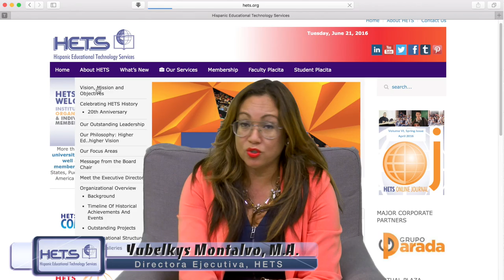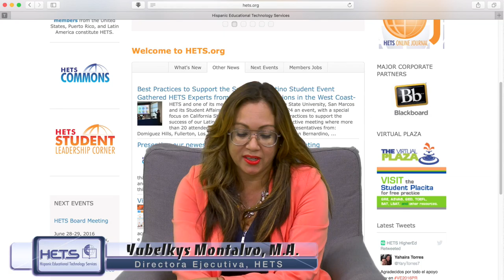Conociendo al personal de HETS- Yubelkys Montalvo (Español)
Yubelkys Montalvo, es la Directora Ejecutiva de HETS y trabaja para la organización por más de 15 años.